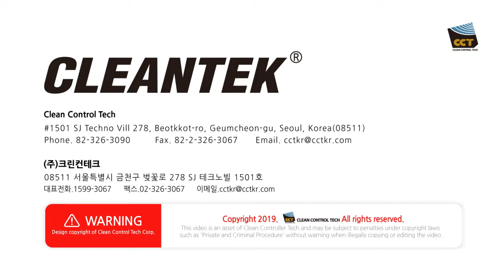[CLEANTEK CQ-451] Binding Machine (for PP Band)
HYP - Cloudy Window
장르/Genre : Urban Electronic